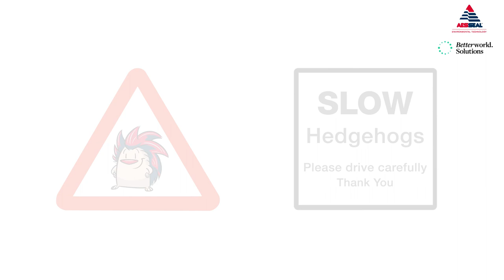AESSEAL® Global Headquarters West European Hedgehog Release and Conservation Effort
The west European hedgehog is easily recognisable across the UK as the only spiny native mammal and are often found around hedgerows, and thrive in the British countryside.

In the last 13 years the population of hedgehogs in the UK has declined by at least 45%, according to The Mammal Society. This has to lead to hedgehogs becoming a vulnerable species that risk extinction.

To help preserve the species, AESSEAL® has invested in conservation effort, welcoming 25 hedgehogs at the Global Headquarters in Rotherham.

Working alongside a hedgehog hospitable, AESSEAL® has establish a safe environment for the hedgehogs. This included broadleaf planting, meadow seeding, feeding stations and much more. All with the purpose of giving the hedgehogs the best possible opportunity to thrive in the Wetlands area.

At AESSEAL® we design and manufacture sealing solutions for a sustainable future. We combine both our own success with environmental protection and being a good corporate citizen.